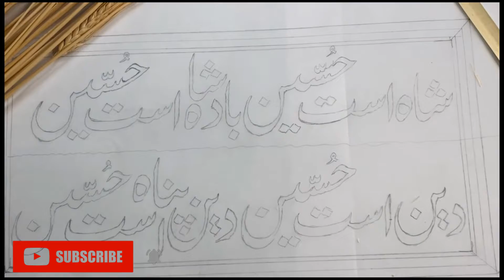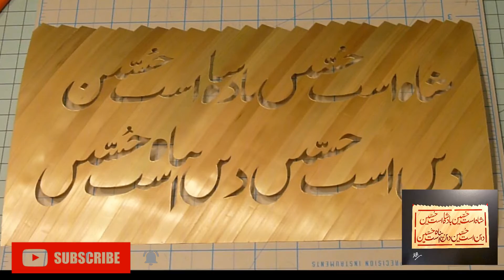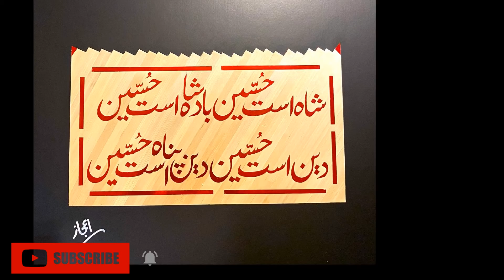Shah Ast Hussain - written with barley straws. Ijaz Straw Art